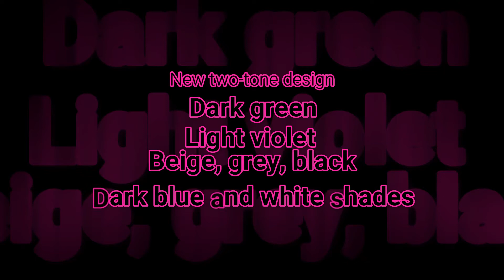Samsung Galaxy Z FLIP 3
Ab Tek Samsung Galaxy Z FLIP 3 Samsung Galaxy Z

The Samsung Galaxy Z Flip 3 could be Samsung's next foldable phone, though its launch likely isn't imminent.  the Galaxy S21 launch on January 14 didn't bring with it any foldable. and Samsung will likely want its new flagships to have some time in the spotlight before its next bending device comes along.
It's over a year since we saw the launch of the Samsung Galaxy Z Flip. That was the company's first 'clamshell' style folding device, and this is set to be the second
What, then, do i know about the Samsung Galaxy Z Flip 3? Not much right now.  though that could change soon - the original Galaxy Z Flip launched in February 2020, so the Z Flip 3 could be imminent.